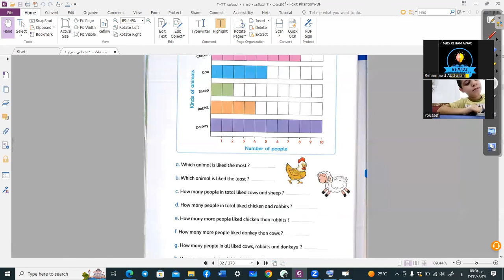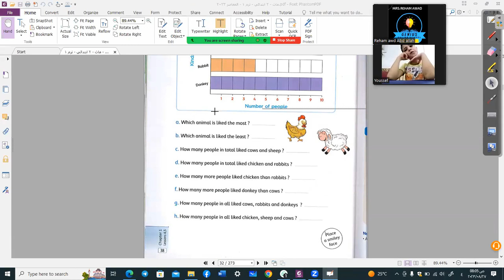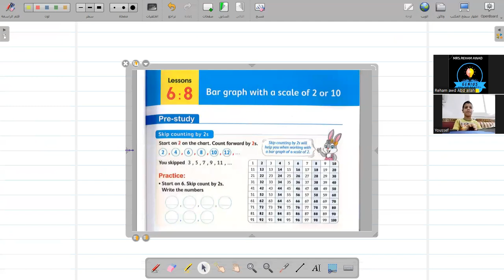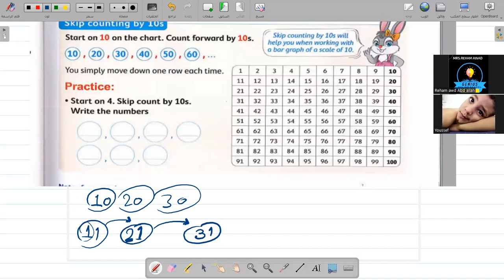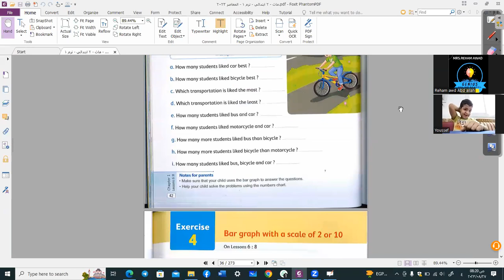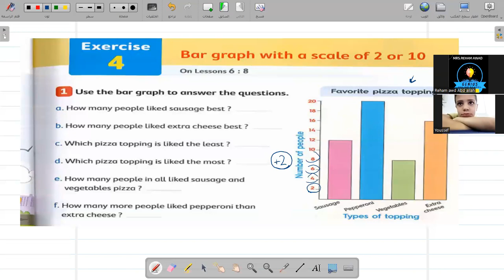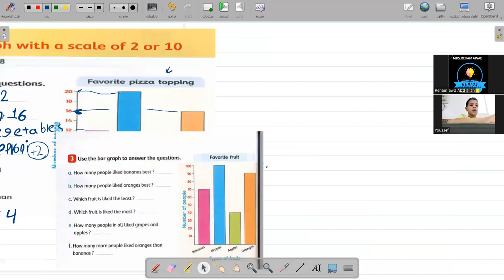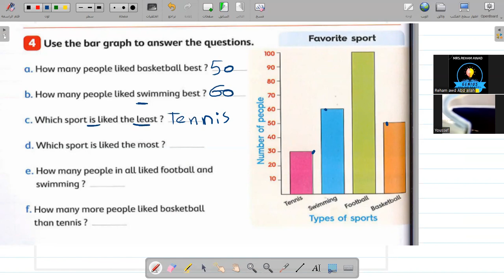G2 MATH - ماث الصف الثاني الابتدائي